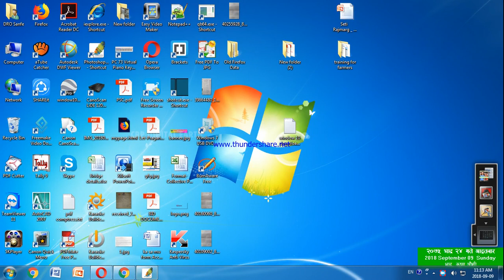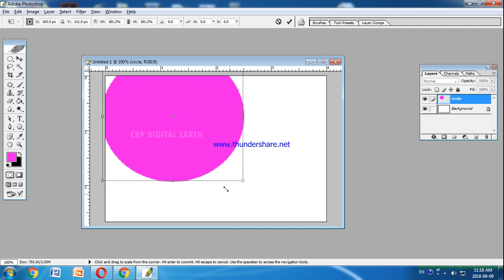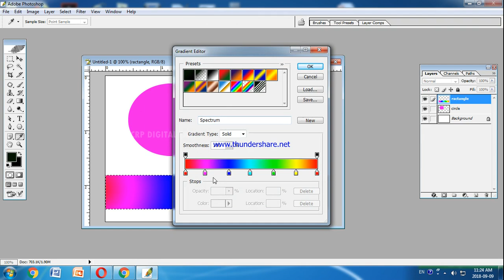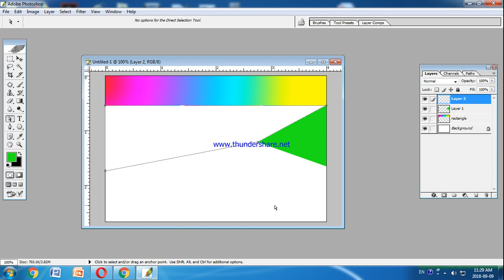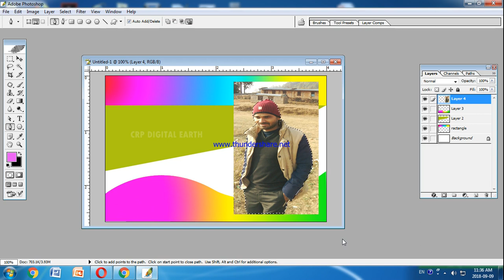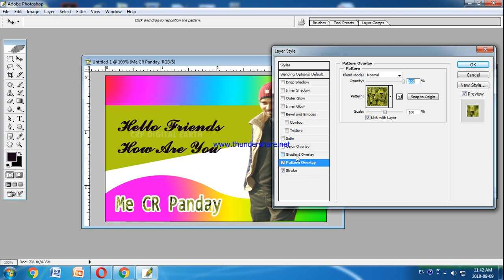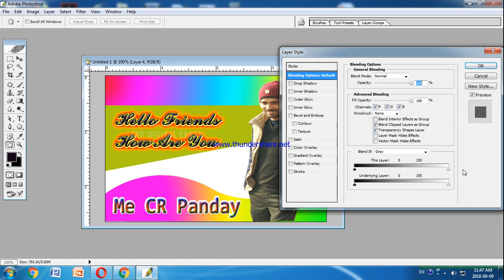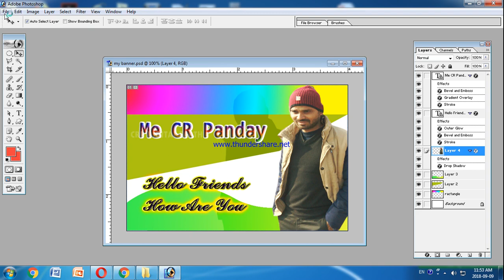| Photoshop Class Part-1 in Nepali फोटोसपमा भिडियो Thumbnails, Banner, ID Card बनाउने सजिलो कलास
This is a first video i have uploaded for viewers for giving easily visual Online class of Photoshop Tutorial in nepali, this Photoshop Tutorial for beginner part 1 in nepali . This is a online class of photoshop in nepali. फोटोसपमा भिडियो Thumbnails, Banner, ID Card बनाउने सजिलो कलास | Photoshop Class in Nepali (Part-1)
Video Covers
How to Create YouTube Video Thumbnails, Banners with Photoshop
How To Make a Thumbnail For YouTube With Photoshop CS6/CC In 2017!
Photoshop Tutorial In Nepali | How to Create YouTube Video Thumbnail.
How to create Professional Thumbnail for Youtube With Adobe Photoshop cs6/cc 2018.[In Nepali]
Photoshop Complete Tutorial In Nepali
[IN NEPALI] Learn Photoshop in 25 minute - For Beginners - CRP Digital Earth. Welcome to the Basic Complete Adobe Photoshop tutorial in Nepali Language. In this video you will learn about practical concepts of Photoshop
By using Photoshop Program, How to create attractive thumbnails in Photoshop, Create id card, banner in Photoshop Program in Nepali .